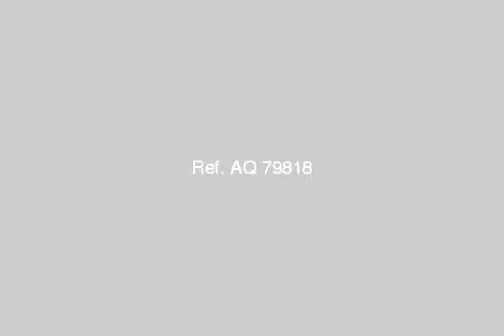Apartment For Rent In El Mohandesen Cairo - mlseg.com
Apartment For Rent In El Mohandesen Cairo بميدان لبنان شقه 120متر 2 غرفه ورسيبشن 3 قطعه تشطيب سوبر لوكس الطابق الاول تصلح للسكن او لمقر ادارى برج فخم مدخل شيك مطلوب 3000ج للاستعلام - ميدان لبنان المهندسين - Egypt Real Estate | Greater Cairo | El Mohandesen | Apartment For Rent